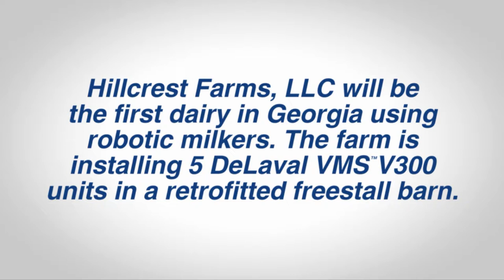Hillcrest Farms | The Next Generation | DeLaval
V300 Testimonial

About DeLaval:

DeLaval is the worldwide leader in milking equipment and solutions for dairy farmers, which make sustainable food production possible, ensuring milk quality and animal health. DeLaval solutions are used by millions of dairy farmers around the globe every day.

DeLaval was founded more than 130 years ago in Sweden when the visionary Gustaf de Laval patented the cream separator. Today, DeLaval has 4,500 employees and operates in more than 100 markets. DeLaval, alongside Tetra Pak and Sidel, is part of the Tetra Laval Group.

DeLaval is the Leading Automated Milking Solutions and Dairy Farming Solutions Provider. With a Worldwide network, DeLaval has a vast reach and has changed the industry and dairy farming industry with its world-class high-quality products and services.

DeLaval is dedicated to providing high quality and reliable solutions to dairy farm owners and consistently builds upon the value and innovation to keep up with specific needs. DeLaval Automated Milking Solutions

DeLaval is a world leader in the dairy farming industry, providing integrated milking solutions designed to improve dairy farmers’ production, animal welfare and overall quality of life. The company develops, manufactures and markets equipment and complete systems for milk production and animal husbandry worldwide. Service and sales of a wide range of accessories are also key aspects of DeLaval’s operations. The company supplies highly efficient system solutions for milking, herd management, animal traffic control, feeding, cooling, manure handling, ventilation, and energy recovery.

DeLaval offers automatic and conventional milking systems, cooling and feeding systems, effluent & housing systems and farm management support systems. DeLaval customers can also choose from a wide range of services and consumables which are grouped in four portfolios: liners & tubes, farm supplies, services & original parts, and milk quality & animal health.

Research and innovation are central to the continued success of DeLaval supporting our customers and we have seven R&D centers across the globe. We work closely with a worldwide network of farmers, academics, dedicated research facilities, scientists, sales teams and authorized dealers.